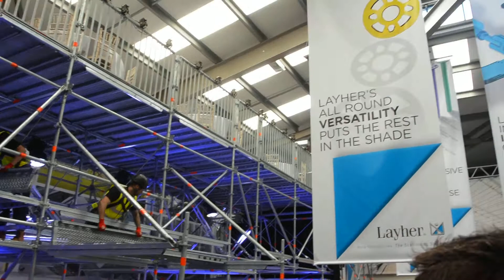Layher Allround FW System - September 2017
Layher new Allround FW System demonstration at the Layher innovations open day September 2017